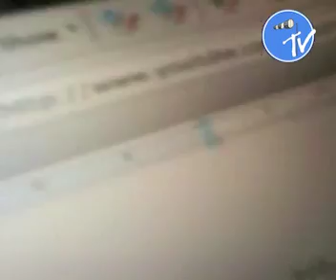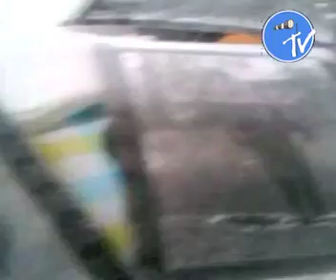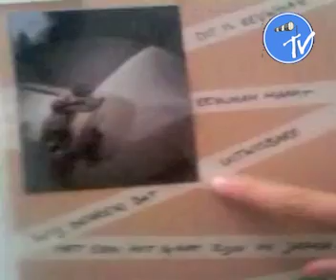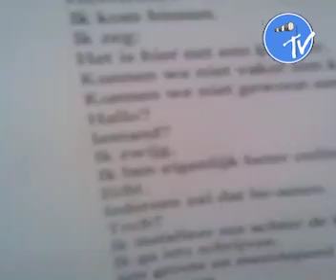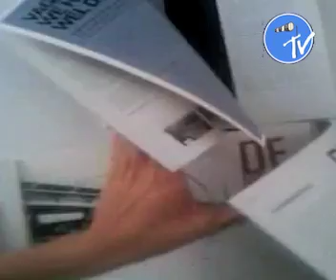Willem leidt rond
Het Waait Binnen: de woensdagmiddag. Willem Claassen aka Imre Griffioen leidt rond in de expoplu alwaar druk gewaaid wordt in een professioneel geknipte documentaire.